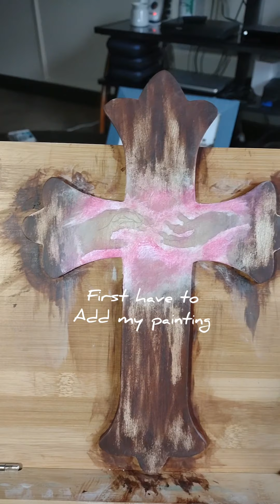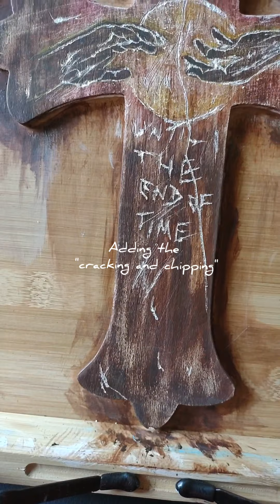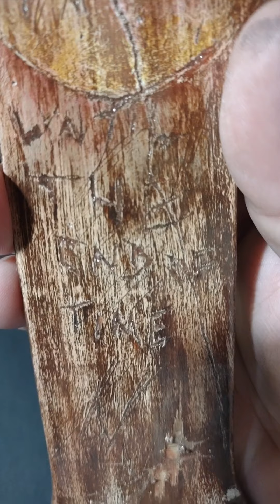"Distressed Wood" painting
Cross Painting